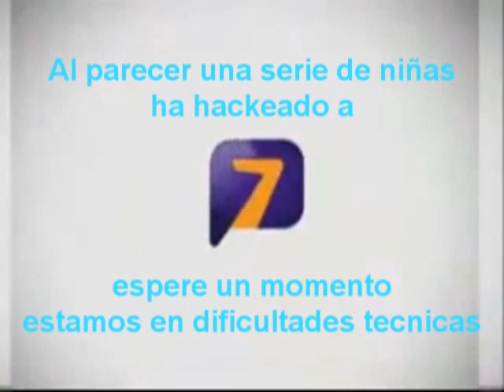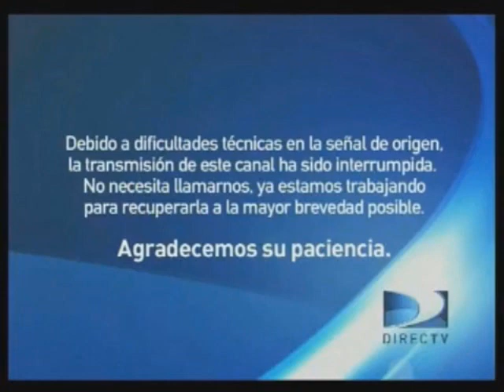[FALSO] My Little Pony hackea a Azteca 7 (Mexico, 2013, sin VHS)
Historia: En 2013 Azteca 7 estaba trasmitiendo normalmente hasta que por un momento My Little Pony hackeo a Azteca 7 debido a que su programacion no estaba disponible y cuando lo hackeo causo un gran desastre total y Azteca 7 no tenia opcion que interrumpi lo de My Little Pony y Hasbro Y Azteca 7 Tuvieron una relacion en 2013

Siguiente video: Pantalla antipirateria de Azteca Uno (Mexico, 2022, muy aterrador)